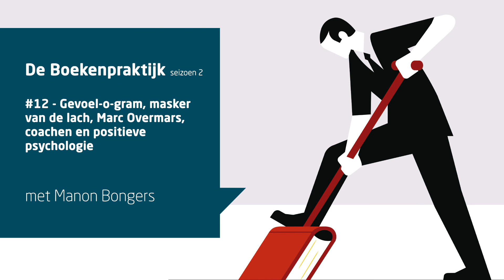Het gevoel-o-gram, Marc Overmars, coachen en positieve psychologie met Manon Bongers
Bij het coachen vanuit de positieve psychologie gaat de aandacht vooral uit naar het stimuleren van de autonomie bij mensen, waardoor ze beter kunnen functioneren. Hierover gaat Willem van Leeuwen in de Boekenpraktijk in gesprek met Manon Bongers.

Bongers is auteur, coach en eigenaar van het bureau Bongers & Partners, gespecialiseerd in gedragsverandering. Waarin ze ook diverse opleidingen opleidingen verzorgd. Haar boek Coachen vanuit de positieve psychologie is hieruit voortgekomen.

In het boek geeft Manon veel tools en uitleg voor coaches die met positieve psychologie aan de slag willen. Een van de dingen die ze aangeeft is dat het belangrijk is om als coach altijd eerst in te checken bij jezelf als coach: ‘Zorg dat je stevig gaat zitten, geaard en in contact met jezelf. Daarna kun je beter onderscheid maken tussen jezelf en de coachee wat helpt om objectief waar te nemen.’

In de aflevering heeft Manon het over een aantal van de tools voor de dagelijkse coachpraktijk zoals het coachcontract, Transactionele Analyse, het gevoel-o-gram, het masker van de lach en meer. Willem laat haar dit toepassen in coachadvies voor Marco Borsato en Marc Overmars. Waar zouden zij moeten beginnen als ze gecoacht willen worden op gedragsverandering?

Over
In de Boekenpraktijk, de podcast van Managementboek, praten we met auteurs van nieuw verschenen boeken over de brede thema’s ontwikkeling en verandering: van persoonlijke ontwikkeling en verandering tot op het niveau van een gehele organisatie. Altijd met een koppeling naar de dagelijkse praktijk.

Managementboek.nl is al meer dan 25 jaar dé boekensite voor professionals. Kijk voor meer informatie op